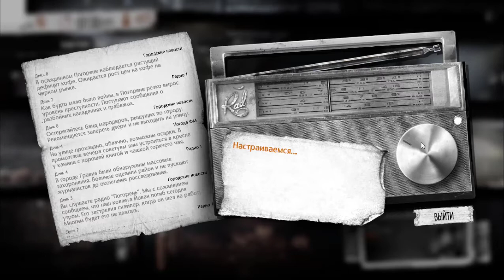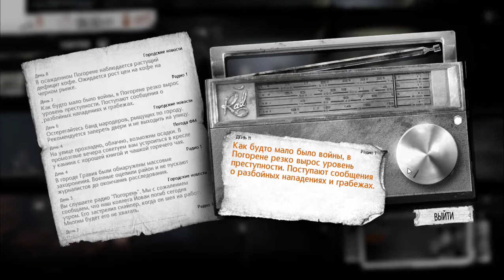This war of mine |Бруно, Роман, Арика| - Выносим стройматериалы со строки